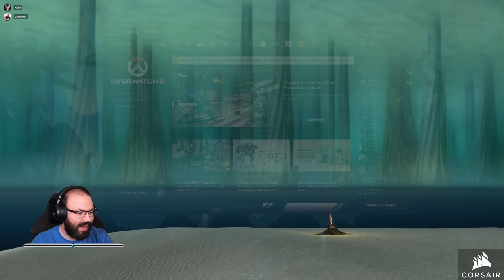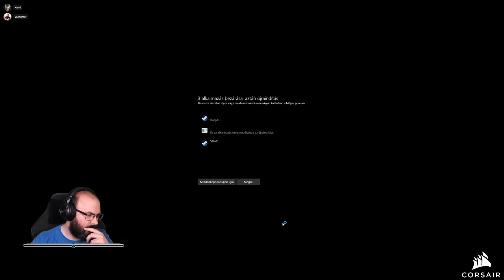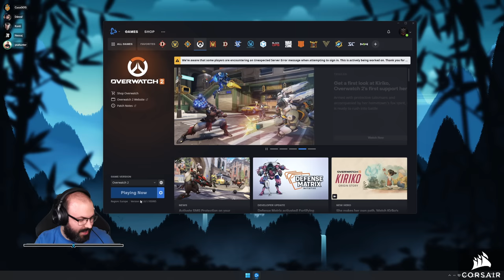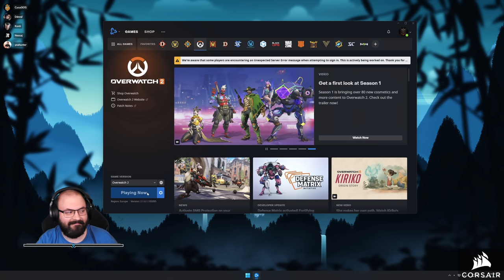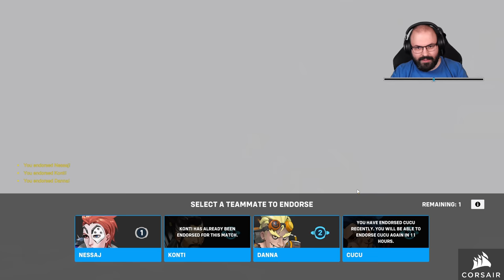🌟 Első benyomások w/ @Cucu0015 + @Dannasd + @Konti1337 + @Nessaj | Overwatch 2 (PC)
Időbélyegek

00:00:00 - Bemutatás
00:11:51 - Beköszönnek a többiek, és várakozunk
00:42:58 - 1. meccs: Nepal
00:54:51 - 2. meccs: Esperanca
01:07:28 - 3. meccs: Paraíso
01:18:09 - 4. meccs: Ilios
01:26:57 - 5. meccs: New Queen Street
01:35:47 - 6. meccs: King's Row
01:49:20 - 7. meccs: Watchpoint: Gibraltar
02:02:32 - 8. meccs: Colosseo
02:18:21 - 9. meccs: Busan
02:33:29 - 10. meccs: Junkertown
02:45:48 - 11. meccs: Eichenwalde
02:56:53 - 12. meccs: Oasis
03:14:43 - Összegzés, elköszönés